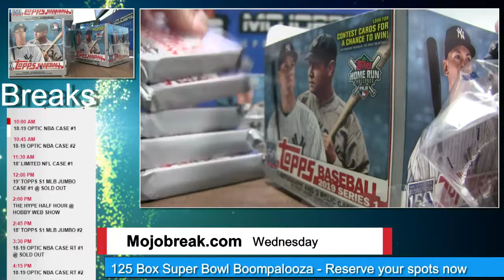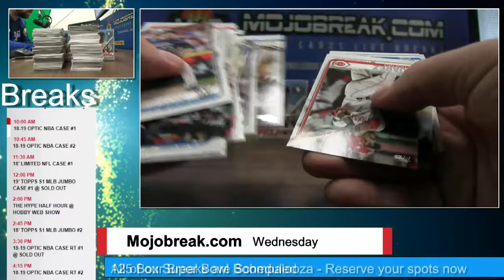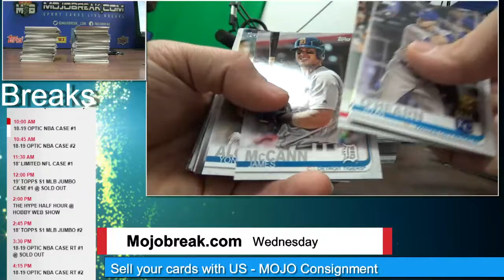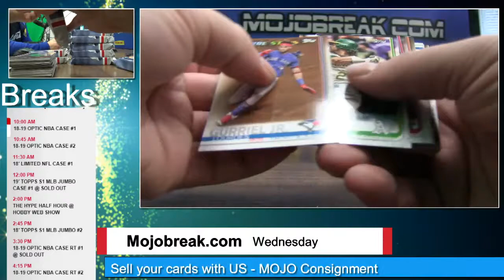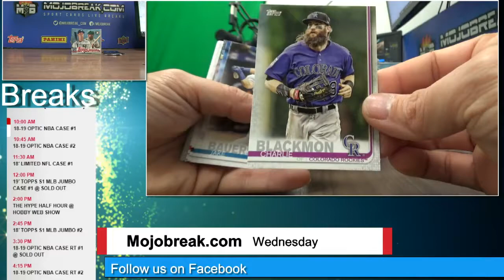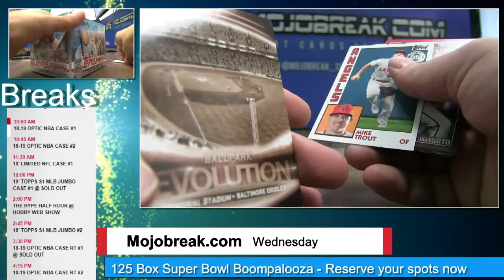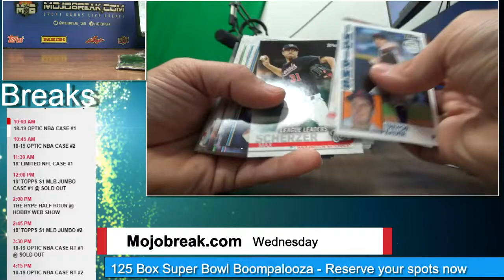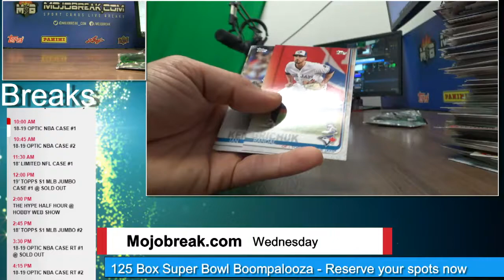2019 TOPPS SERIES 1 6 BOX JUMBO CASE #1